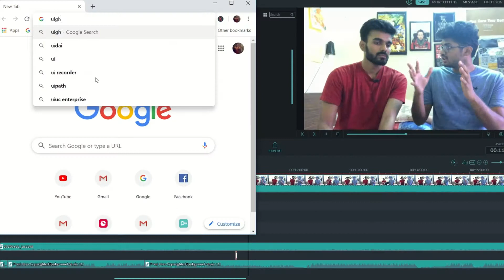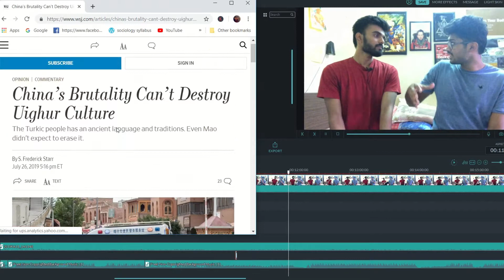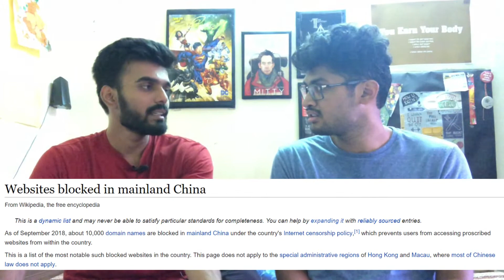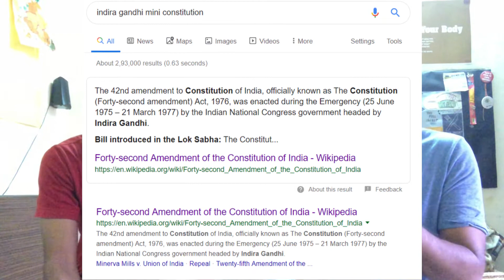Fun Podcast #10 ft. Saurabh Ukey [HBD]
Happy Birthday Brother. I saved it for this day!
I hope you guys like it and it’s worth watching!

We talk about trade war, school life etc!!

This is Fun Podcast 10 with one of them from my immediate circle ⭕️,
Saurabh Ukey is The President of Leo Club, Vashi.He is one of the most humble and kind person you come across and together we talk about how we battle the world which is sometimes mean and harsh at times.
He works in a IT FIRM, and we talk about our problem and insecurity too.

Username: saurabhuk

SAGAR VEER FOR LIFE